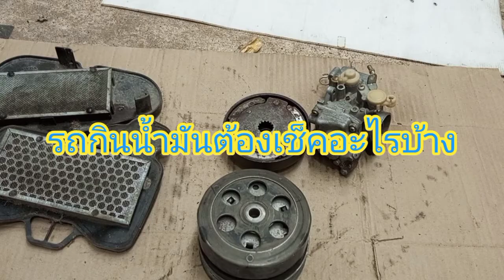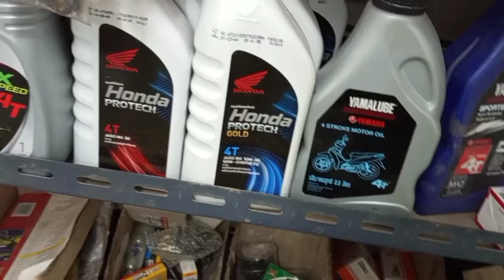รถกินน้ำมันผิดปรกติต้องเช็คอะไรบ้าง